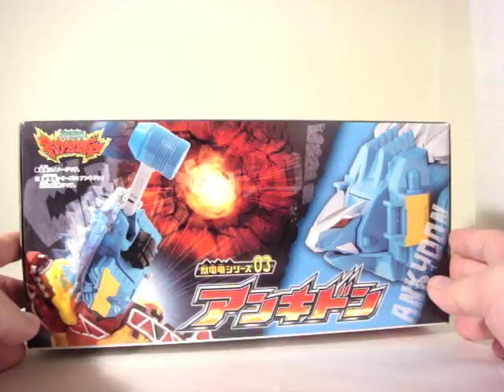獣電戦隊 キョウリュウジャー 獣電竜シリーズ03 アンキドン レビュー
【ameba公式】wotakufighter オフィシャルブログ
チャンネルの動画再生回数１１００万回ありがとうございます！
今回のレビューは BANDAI 獣電戦隊キョウリュウジャー 獣電竜シリーズ03
アンキドン & キョウリュウジンマッチョ レビュー です。
獣電竜アンキドン はキョウリュウシアンのパートナーです。

その他キョウリュウジャーのおもちゃレビューはコチラ
 カミツキ合体 DX キョウリュウジン

今後も 獣電戦隊 キョウリュウジャー のロボット玩具などのレビューをする予定です。
どうぞ宜しくお願いします(´ー`)